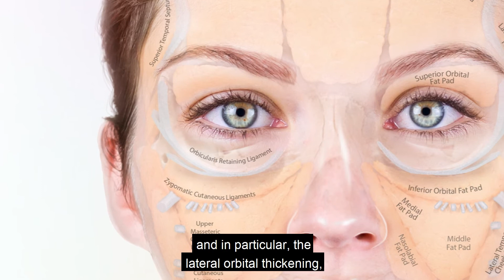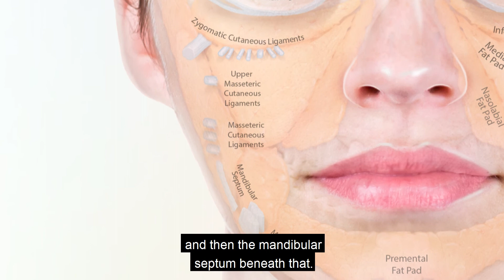Ligament Anatomy Lesson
Here's a review of the ligaments aesthetic clinicians need to know.

Sign up to Dr Tim's free webinar about how to free yourself from complications anxiety